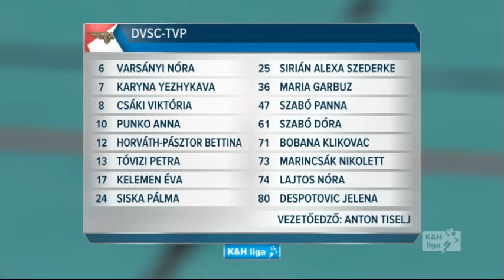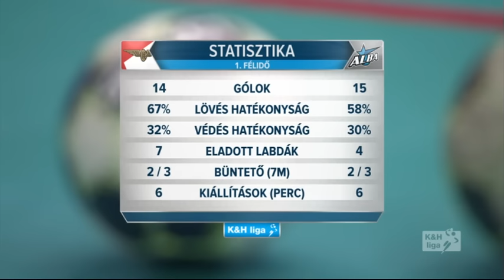DVSC-TVP - Alba Fehérvár KC 2016.11.09.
K&H női kézilabda liga
7. forduló:
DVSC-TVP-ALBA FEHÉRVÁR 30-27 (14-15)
Debrecen, játékvezetők: Hargitai, Markó.
DEBRECEN: Horváth-Pásztor, Lajtos (kapusok), Csáki 4 (4), Despotovic 3, Garbuz 3, Jezsikava 5, Kelemen 3, Klikovac 4, Marincsák, Punko 2, Sirián 3, Siska 1 (1), Szabó D., Szabó P., Tóvizi, Varsányi 2. Edző: Tone Tiselj.
FEHÉRVÁR: Herr, Sipeki (kapusok), Bandelier 5, Boldizsár, Djordjevszka 1, Hajduch 1, Ishitate, Kazai 2, Lavko 5 (2), Májer, Mendy, Pelczéder 1, Piedade 5, Rideg, Rózsás, Tilinger 7 (4). Edző: Deli Rita.

A forduló korábbi mérkőzésén:
Dunaújvárosi KKA-Győri Audi ETO 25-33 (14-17)